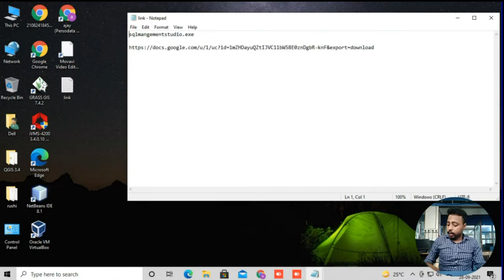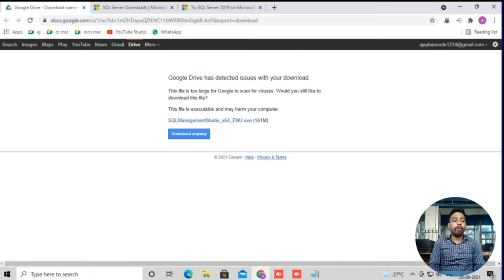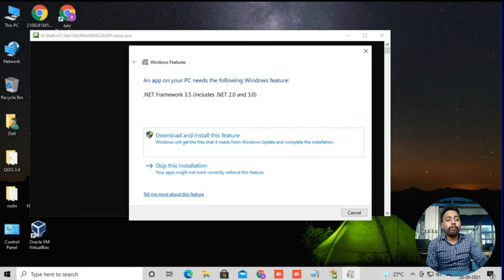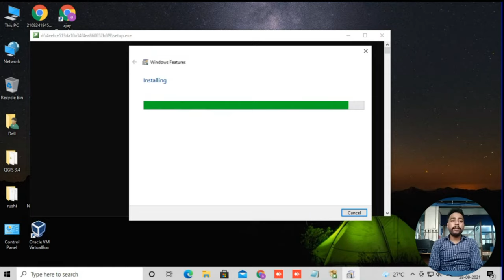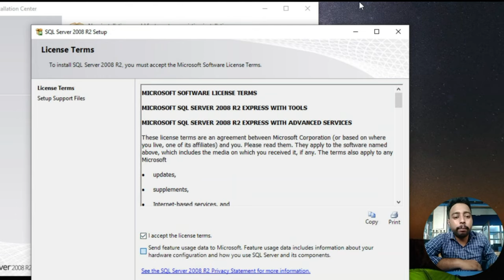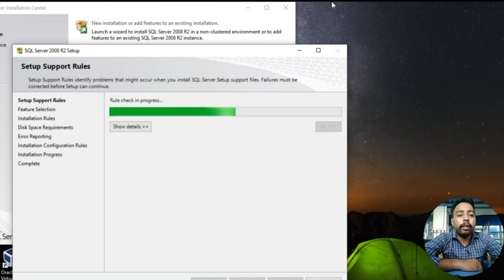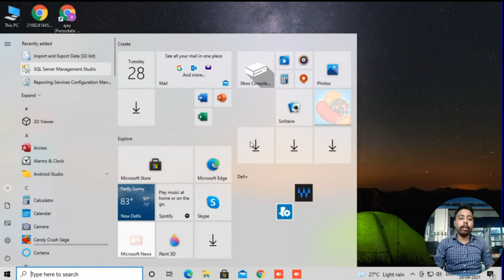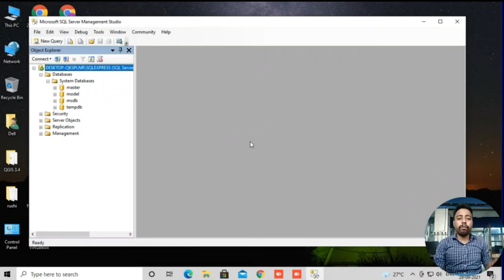SQL Server Installation on Windows 2010 with Framework 3.5